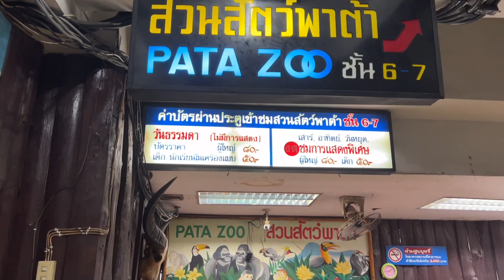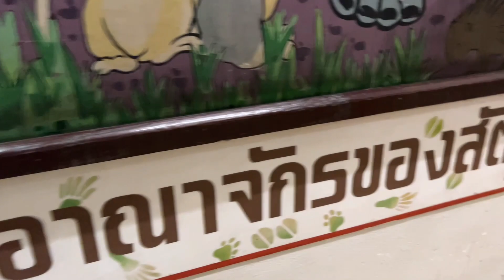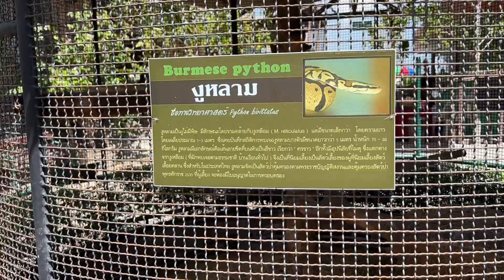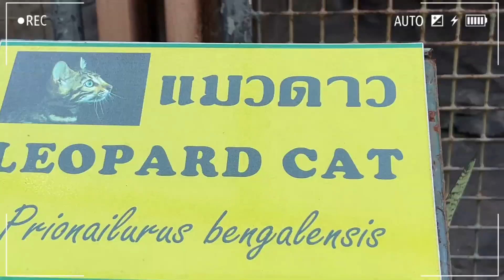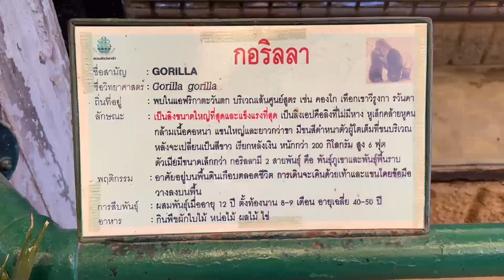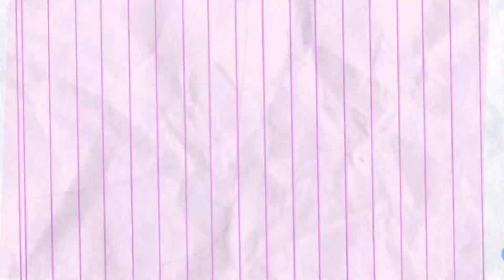"บัวน้อย" ตำนานกอริลล่าหนึ่งเดียวในไทยที่สวนสัตว์ลอยฟ้าพาต้าปิ่นเกล้า l Lillii’s Life EP.20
ชวนเที่ยว สวนสัตว์พาต้า สวนสัตว์เก่าแก่ในกรุงเทพอยู่บนห้างพาต้า ปิ่นเกล้า
 หลายๆ คนอาจจะคิดว่าห้างนี้ปิดไปแล้วแต่จริงๆ ยังเปิดบริการทุกวันน้า
แถมที่นี่ยังมีกลอลิล่าตัวสุดท้ายในประเทศไทยอยู่ด้วย
น้องยังอยู่ไปเล่นไปทักทายน้องกันค่ะ ^^
แล้วก็คอมเมนต์เป็นกำลังใจให้ติ๊ดตี่ด้วยนะคะ  💗💕